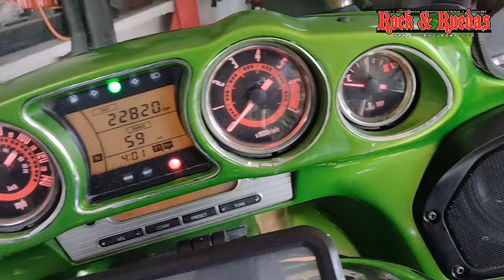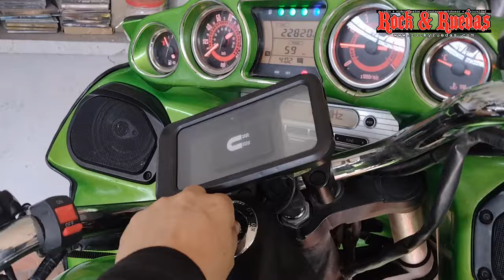Walkaround Kawasaki Vulcan Vaquero 1700